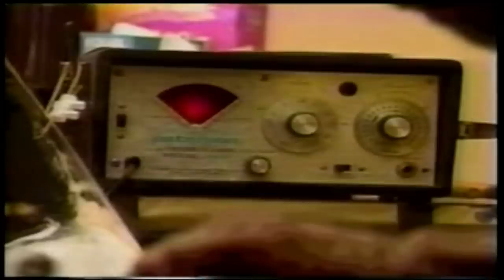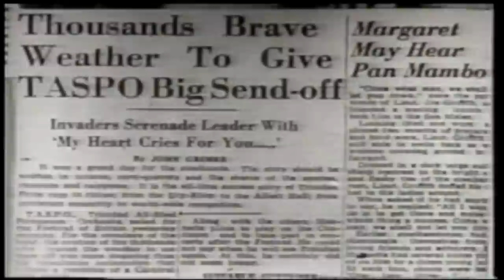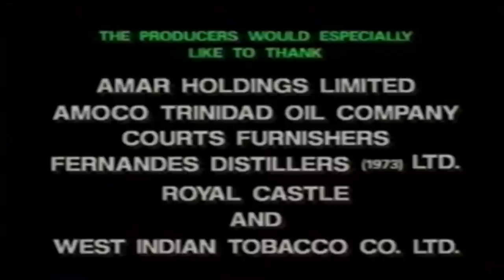PanFusion - Baptism in Pan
From 1993 documentary on the steelband movement.